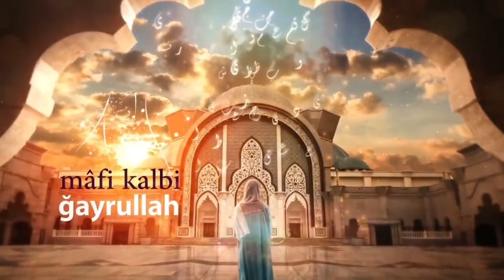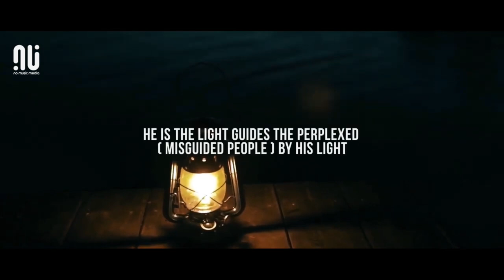বিশ্বে রাতারাতী ভাইরাল ১০ টি ইসলামিক গান |Top 10 islamic Song |Vairal Islamic Song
রাতারাতী ভাইরাল ১০ টি ইসলামিক গান | Top 10 islamic Song | Vairal Islamic Song | Top islamic Songs